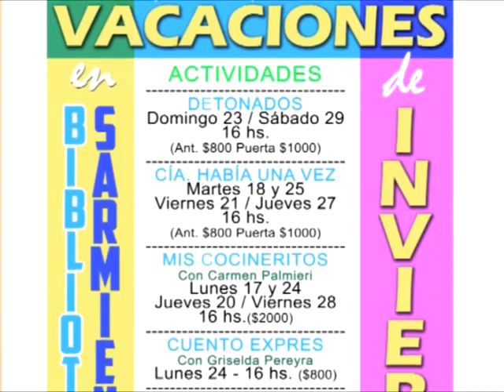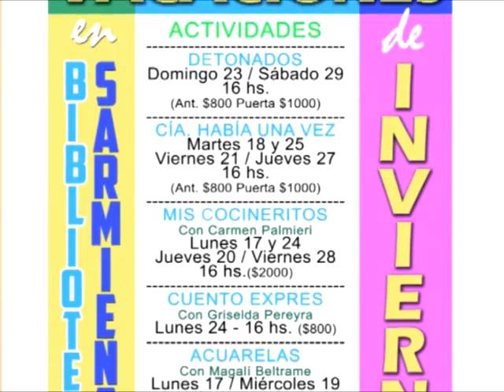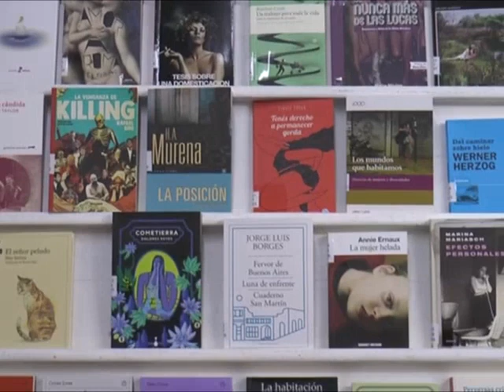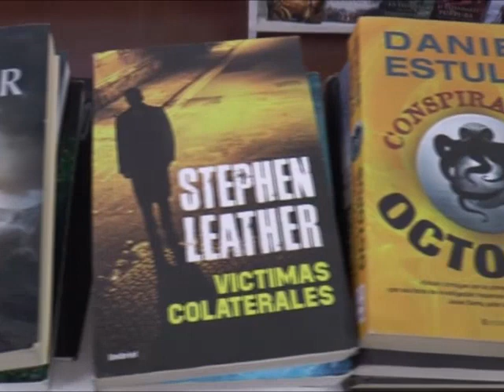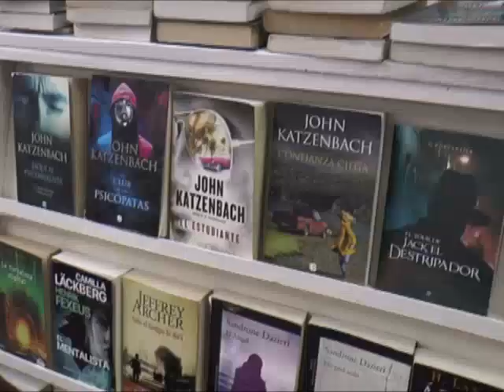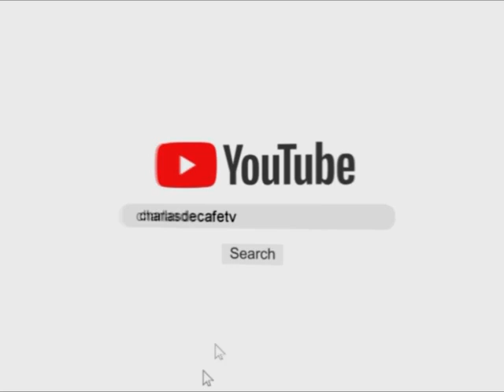Javier Di Fonzo - Agenda de Vacaciones de Invierno en la Biblioteca Sarmiento